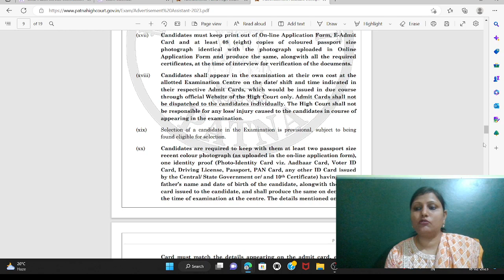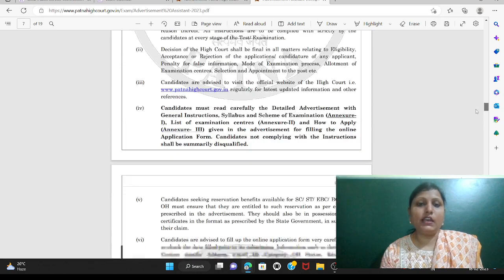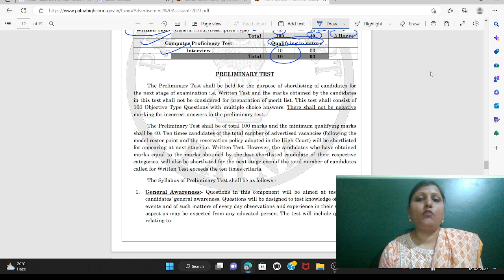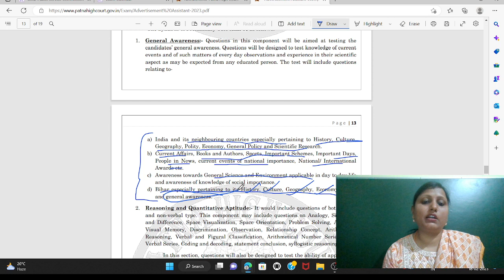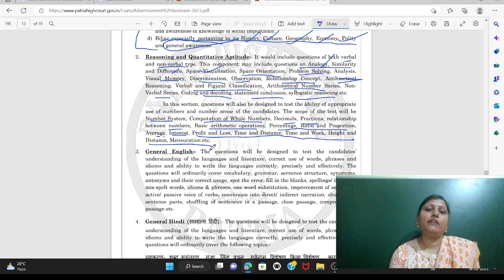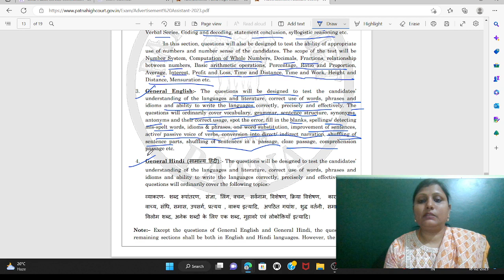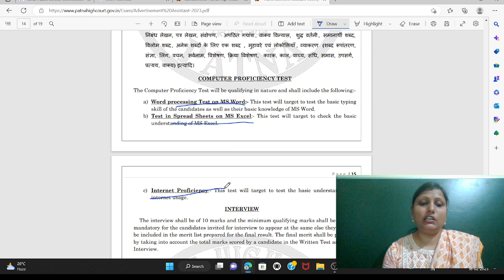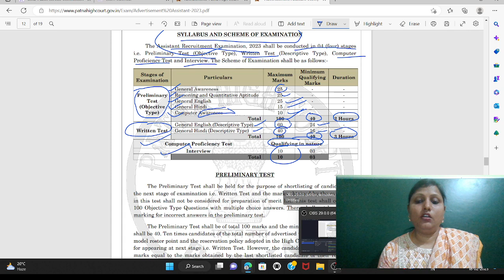Patna High Court Assistant Syllabus